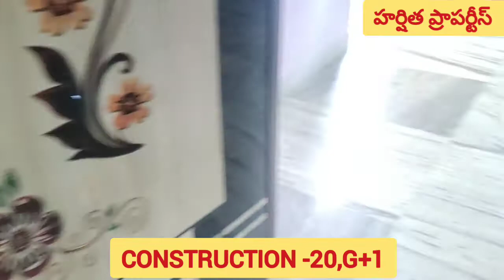2bhk house sale,2bk house for sale, 2bhk house sale in nellore,2bhk new house sale,cost-45LAKSHS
2bhk house sale,2bk house for sale, 2bhk house sale in nellore,2bhk new house sale,cost-45LAKSHS

NEW independent house sale
ANKANAS -11
construction -20
2bhk
NORTH FACE
cost-45LAKSHS
loan facilities
car parking
4th మైల్, మైపాడు రోడ్ ,NELLORE

🌹హర్షిత ప్రాపర్టీస్🌹
home loans
construction
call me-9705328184